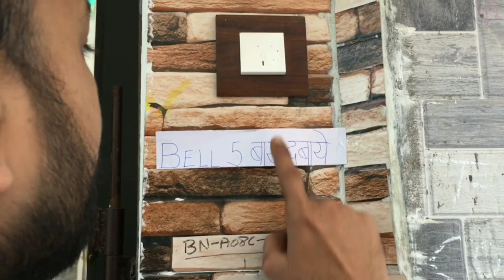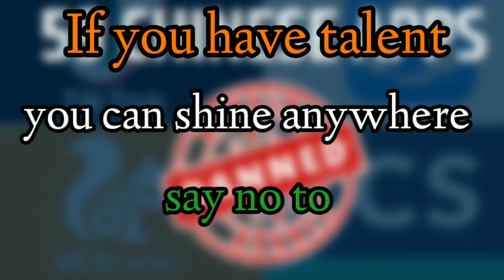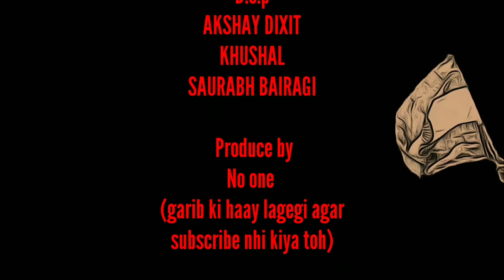Tik Tok ban | latest funny video | desi kalakaar | indian comedy video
In this video we tried to show what is right now tiktoker are doing after tiktok ban.
Music

rjvvoice
rjv_voice
initiatekraft
anchorgaurav
saurabhbairagi
stopcringecontent
tiktokbannedinindia
unemployedtiktokers
59chineseppbaninindia
amitabhbacchanpositive
saynotochineseapp
standwithindia
nationfirst
tiktokerbestroastbycarry
uninstallchineseproduct